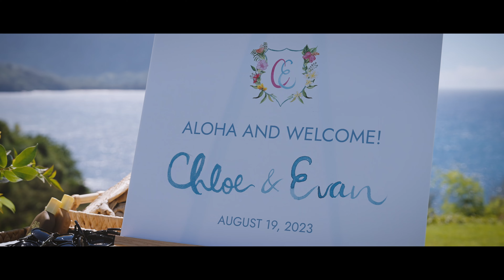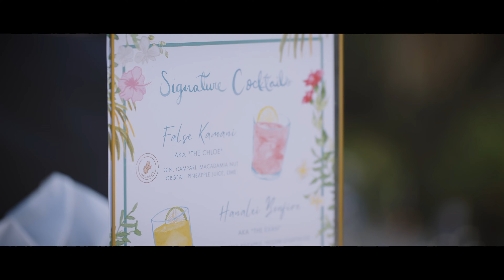A Love Story in the Heart of Hawaii Kauai Wedding Film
This was such an incredible wedding day at one of Hawaii's most gorgeous places,
Princeville, Kauai. Congratulations to the bride and groom,
thank you so much for having us capture this EPIC celebration!  Mahalo!!!
Awarded Best Wedding Videographer in Hawaii

Here's the bride's mother 5 star review of us:
Jordan was the videographer for our daughter's Kauai wedding, and he is phenomenal. From our first meeting, he was the ultimate professional, asking very specific questions to ensure that he captured every shot we wanted. During the ceremony and reception, he was reassuring and unobtrusive, working seamlessly with our photographer. The end result? His drone footage is spectacular, and the videos, delivered in record time, are amazing! We wanted a short, 7 minute, and long version, and they were all so close to perfect, including the music, that we only asked for one tiny change. That never happens! Jordan is a great storyteller, and captured the emotion, the joy, and the beauty of every moment. I didn't cry at the wedding, but I cried when watching the videos. In my marketing job, I've worked with many fabulous LA and NYC videographers, but Jordan is simply the best!